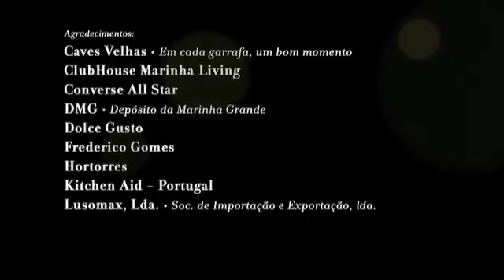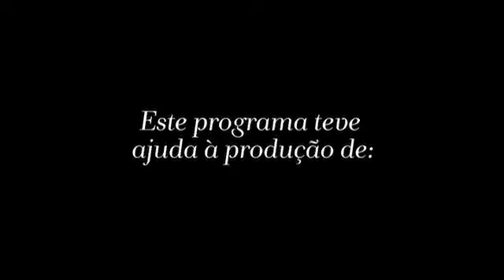Ingrediente Secreto S03E06 R4 Pão com Tomate (e presunto)